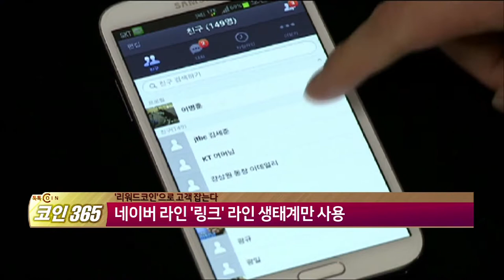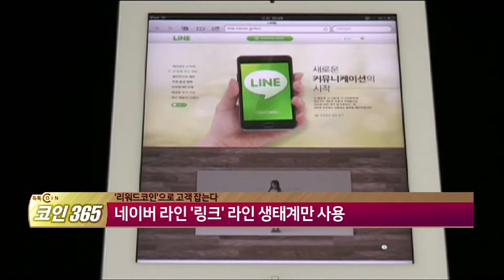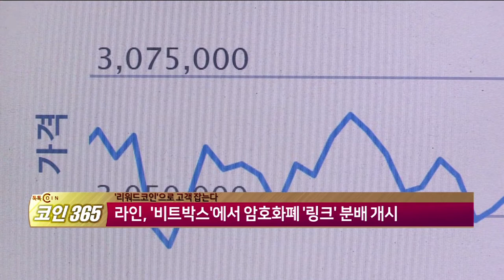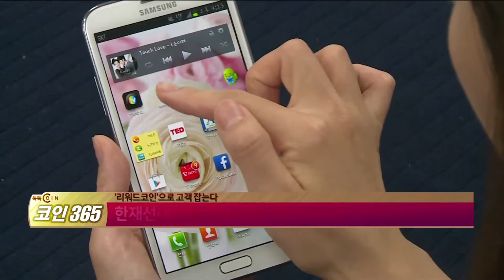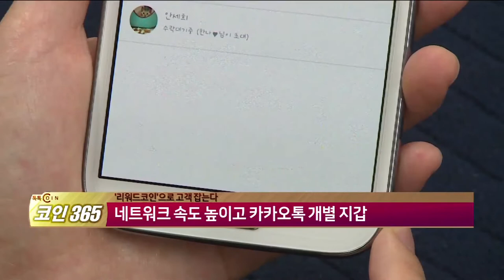[톡톡코인365] '리워드코인' 으로 고객 잡는다